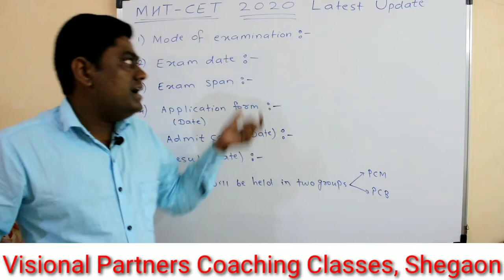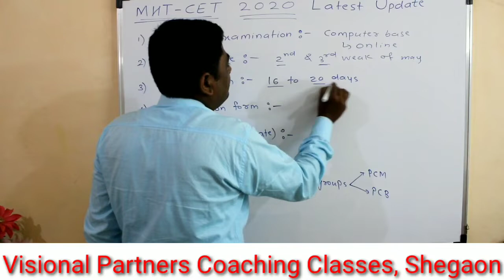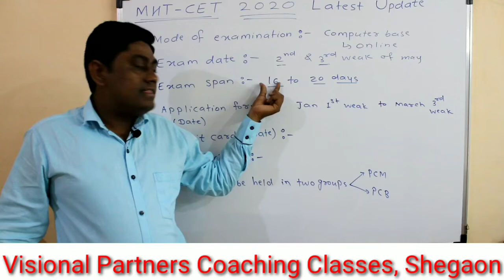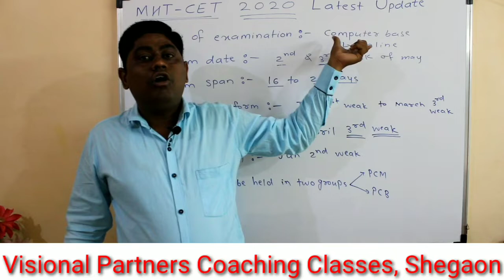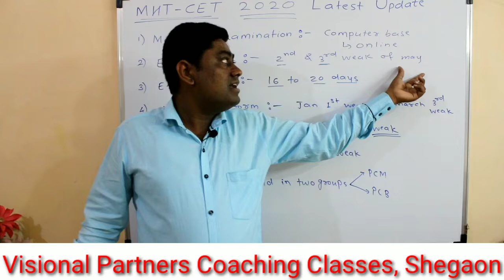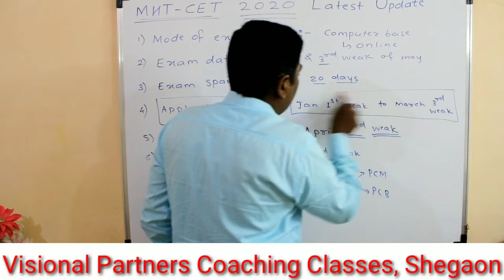MHT - CET 2020 Latest Update | New Pattern Good News | For Class: 12th